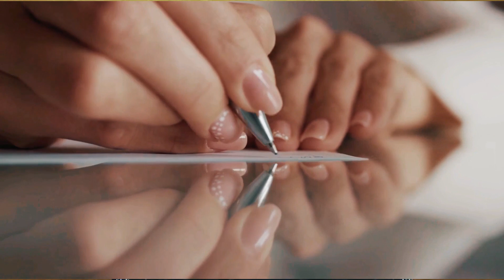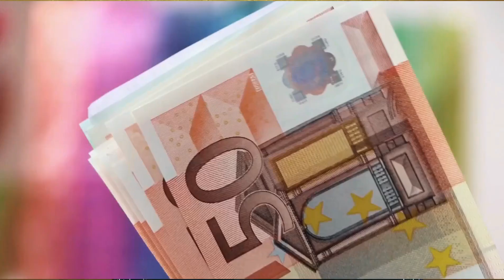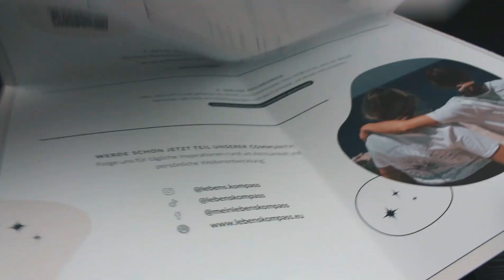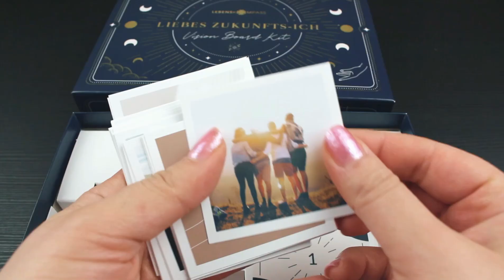Vision Board erstellen ⎮ Wie deine Wünsche Realität werden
SHOPPING_________________________________________

*Visio Board Set ”Liebes Zukunfts-Ich”

*Vision Board DREAM LIFE Manifestation

MEIN EQUIPMENT___________________________________

* Das heißt über die Links generierten Umsatz wird je nach messbaren
Erfolg Provision gezahlt. Ihr könnt euch die Produkte natürlich auch
gerne woanders kaufen.
** PR Sample - dieses Produkt wurde mir kosten- und bedingungslos
zur Verfügung gestellt.